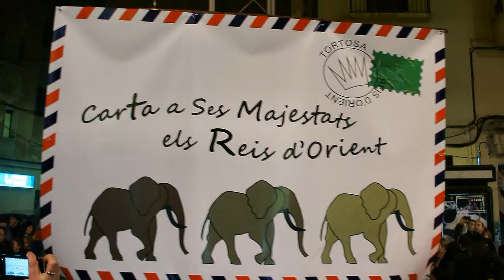Nit de Reis Tortosa